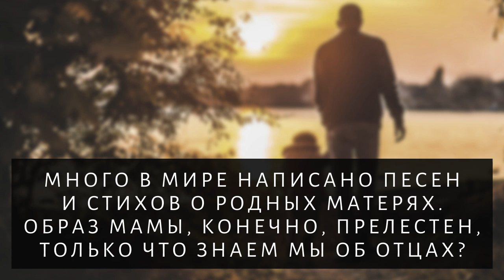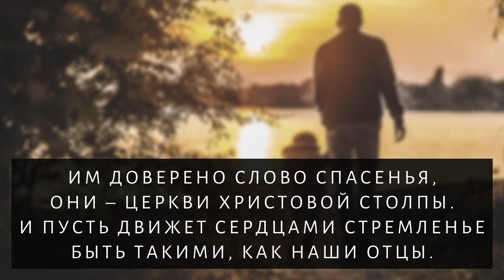Много в мире написано песен... Василий Перебиковский. Песня для папы